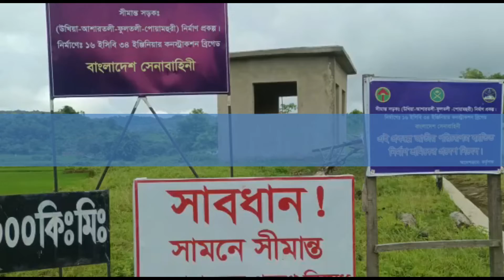সীমান্তের ৭ চৌকি পুনঃরুদ্ধারে মরিয়া মিয়ানমার বাহিনী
Slogan: সময়ের সাথে সত্যে
Country: Bangladesh
Language: Bengali
Broadcast area: Online